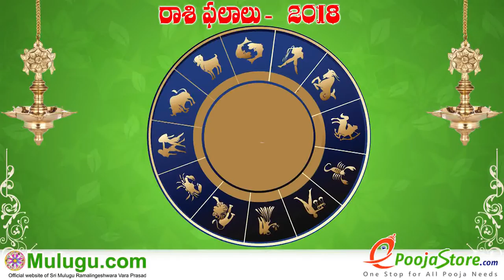Dhanussu Rasi (Sagittarius Horoscope) ధనస్సు రాశి - February 11th - February 17th Vaara Phalalu